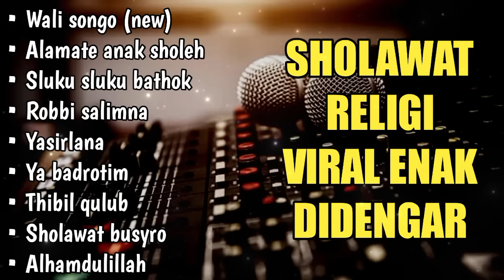WALI SONGO - ALAMATE ANAK SHOLEH - KUMPULAN SHOLAWAT NABI MERDU TERBARU 2024 || FULL ALBUM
• Wali songo (new)
• Alamate anak sholeh
• Sluku sluku bathok
• Robbi salimna
• Yasirlana
• Ya badrotim
• Thibil qulub
• Sholawat busyro
• Alhamdulillah

Assalamuallaikum Wr.Wb

Hello sobat YouTube di mana pun berada apapun Kegiatan nya jangan sampai lupa SHOLAT Dan BERSHOLAWAT biar semakin mudah semua urusan yang kita jalani. Selamat menikmati. Shollu alan Nabi Muhammad

Tag.